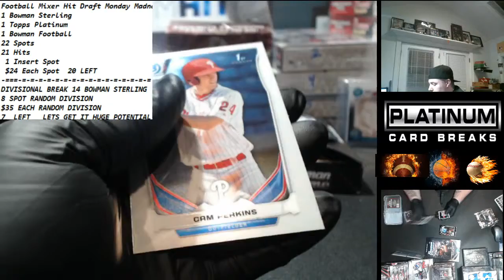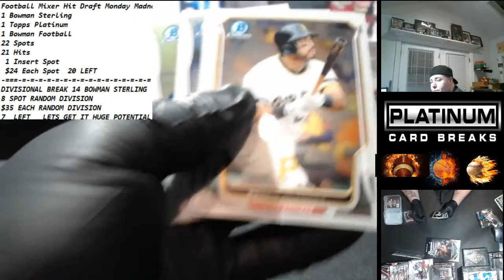Big Dollar Mike Dec 15 2014